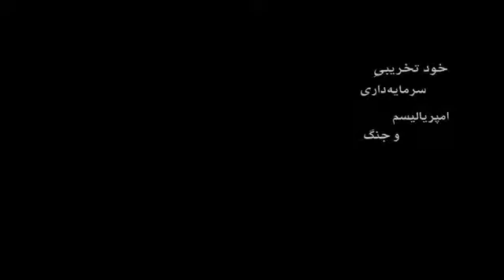گفتگوهایی با فریبرز رئیس دانا پیرامون سرمایه داری و امپریالیسم - بخش اول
۲۳ دسامبر ۲۰۱۴  - بازپخش از : تلویزیون برابری